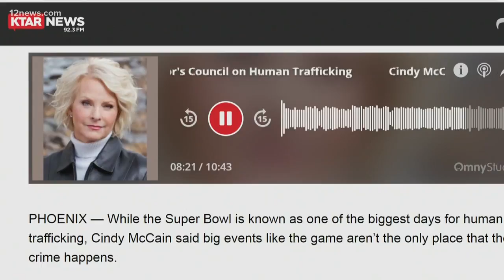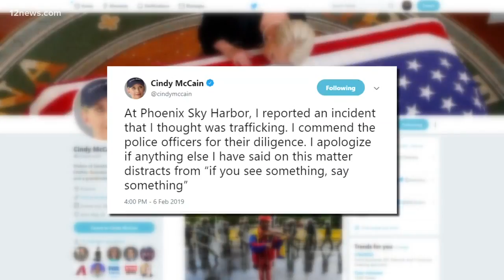Police dispute Cindy McCain's claims that she witnessed human trafficking at Sky Harbor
Cindy McCain says she witnessed a toddler being trafficked at Sky Harbor Airport. Phoenix PD is disputing those claims, however. Today, she tweeted an apology and says she hopes her comments are not a distraction from the issue of human trafficking.